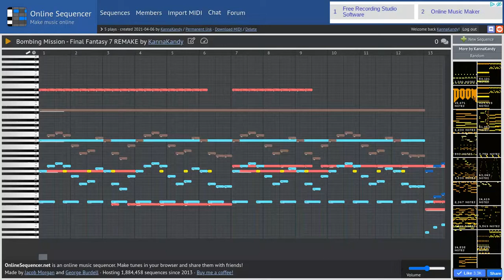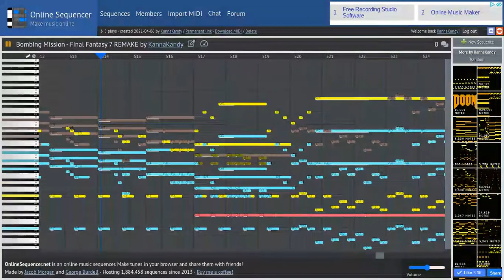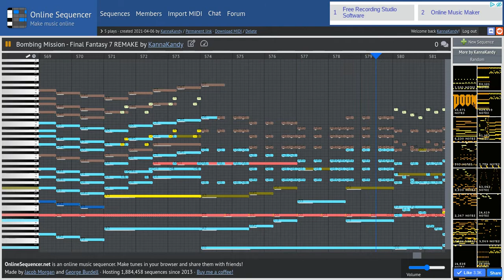Bombing Mission - Final Fantasy 7 REMAKE | Online Sequencer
Because I really wasn't feeling up to doing opening from Final Fantasy 7, I decided to just to Bombing Mission from the remake, because I liked that version better :)

is an online music sequencer. Make tunes in your browser and share them with friends!
Made by Jacob Morgan and George Burdell · Hosting 1,840,650 sequences since 2013